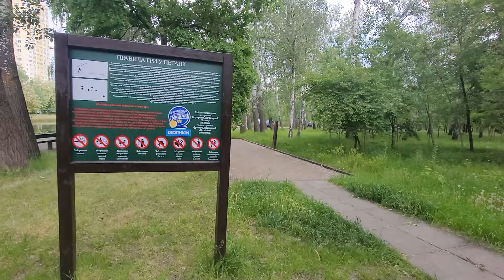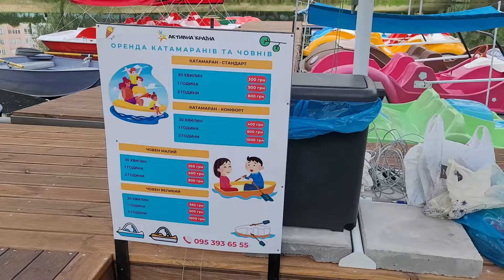🌼КИЕВ СЕГОДНЯ 20.05.24 | ПАРК ПОБЕДА НА ДАРНИЦЕ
🌹Прогулялся по Парку Победа в Киеве на м. Дарница. Атмосфера, красота, люди.